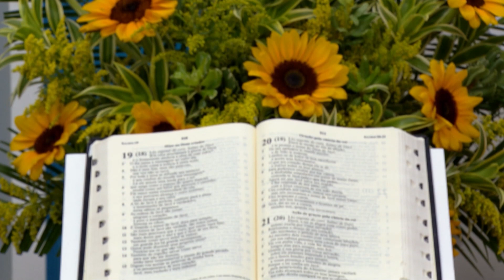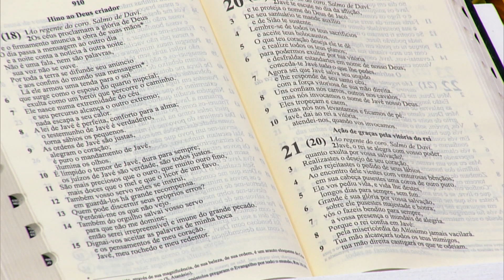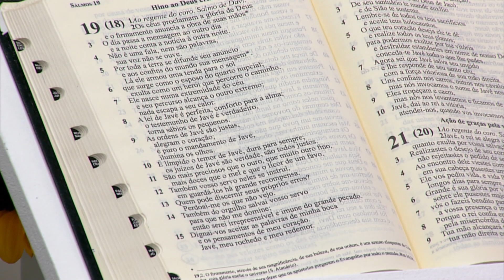Salmo 19(18): Para sempre o protegerei no meu amor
Ir. Custódia Cardoso te convida a cantar e rezar Salmo 19(18): Para sempre o protegerei no meu amor. Confira!

Conteúdo exibido no programa “Jornada Bíblica" dia 03 de maio de 2023.

TV APARECIDA
É bom estar onde a Mãe está!